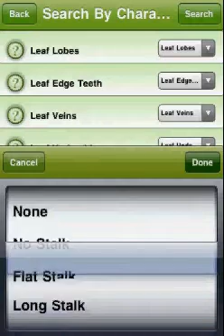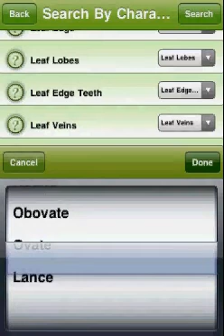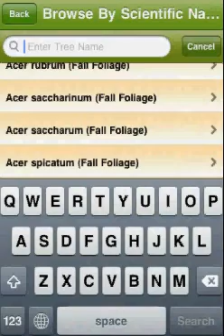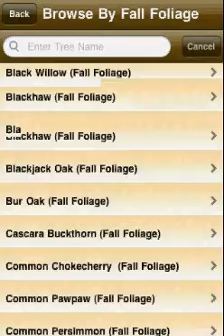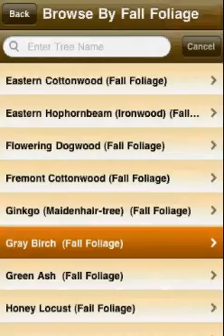TreeID Walkthrough Video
TreeID allows the user to identify almost any tree in Northern America based upon its name, scientific name, bark, leaf, fruit or location. Because many of us using the app may not know the proper name for identifying particular types of leaves or fruit, the app will walk the user through the various methods of tree identification.

The app contains thousands of images, illustrations and notations. Yet with only a few clicks, the user should be able to identify any tree in the forest!

TreeID was created in MEDL Mobiles App Incubator. The idea was submitted by Jason Siniscalchi, a PhD in Forest Resource Science from Connecticut who had done his graduate studies work at West Virginia University in Forest Management. He wanted a way to share his research and interest in tree identification with the world for all nature enthusiasts.This app will also be helpful for allergy sufferers who can now easily identify the plants they are allergic to.